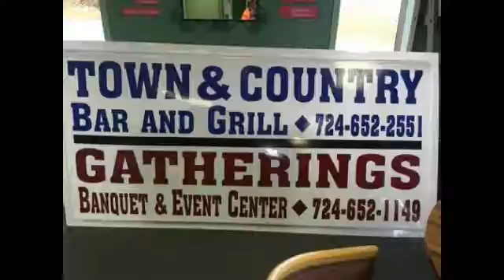NCTV45’s NewsWatch NewsBrief Lancer Cheer News